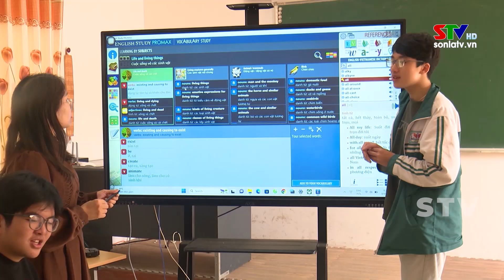Sơn La sơ kết 4 năm thực hiện chương trình giáo dục phổ thông